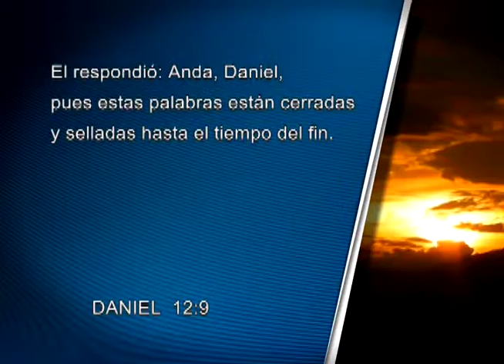Movie 03 EN ENTECOSTES PEDRO PREDICO PROF 4